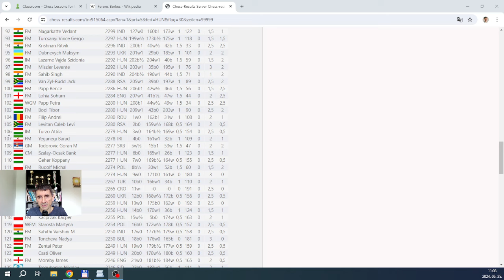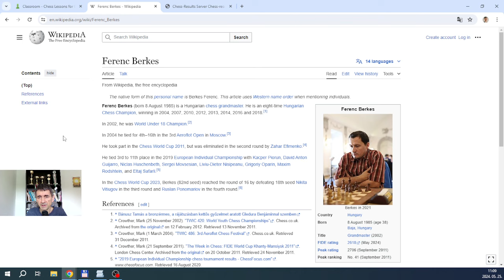Budapest Spring Festival round 1 | IM Attila Turzo-GM Ferenc Berkes